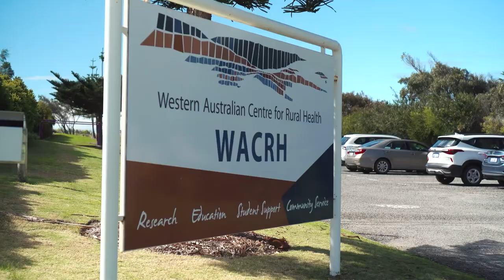UWA Doctor of Podiatric Medicine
Hear from UWA Doctor of Podiatric Medicine students and academics discussing the course and their practicum experiences both metro and rural-based.